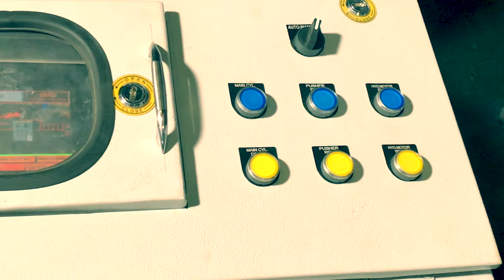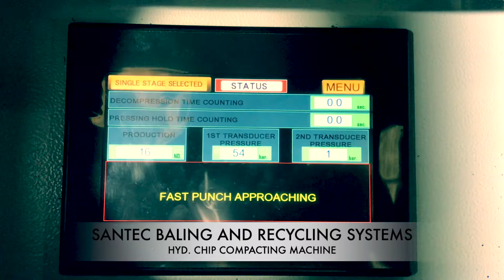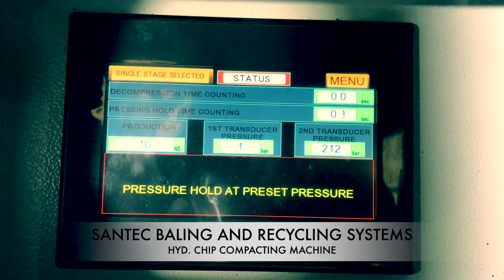Santec Group- SBRS MAKE CHIP COMPACTOR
Santec Baling and Recycling Machines is a leading manufacturer of Scrap Recycling Machines .